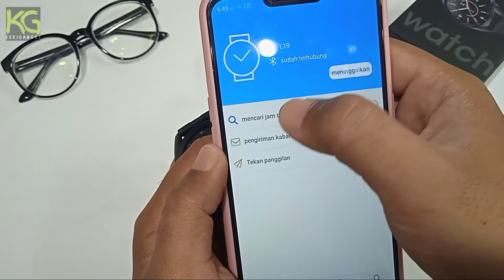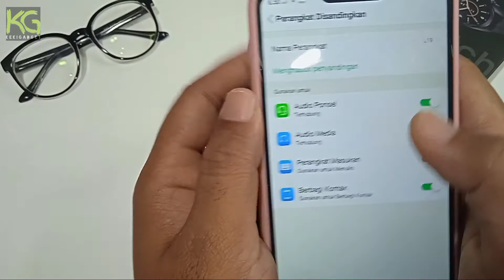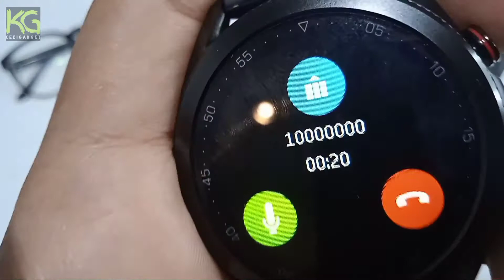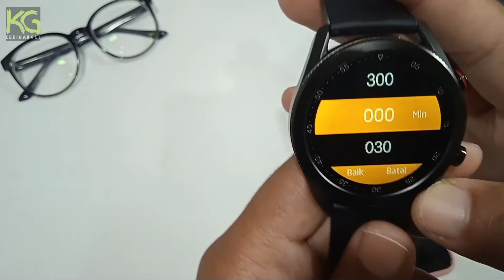REVIEW | SMARTWATCH MICROWARE L19, MURAH - KLASIK DAN ANTI AIR - BISA TELEPON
Hai teman KekiGadget, kali ini kita akan review smartwatch microware L19.
Seri L terbaru dari microware ini sudah anti air IP68.
Bentuknya yang klasik sangat cocok dipakai untuk para kaum lelaki.

Oke langsung aja tonton sampai habis videoanya.